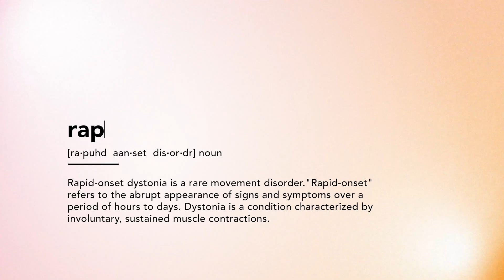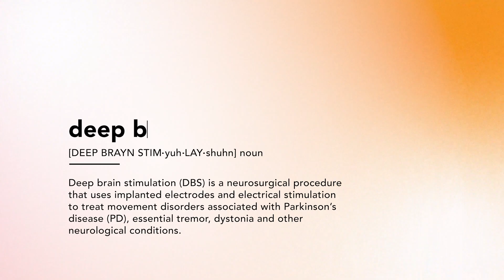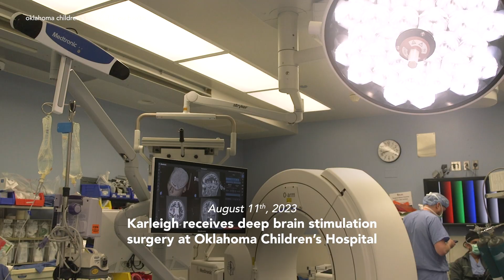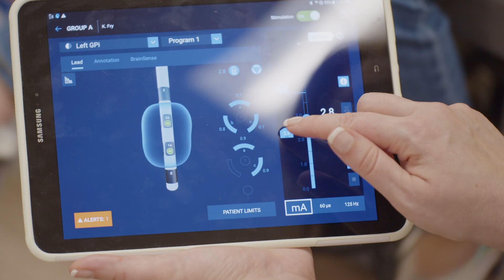Karleigh’s Story: 1st in the World to have Robotic Deep Brain Stimulation Surgery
Karleigh’s Story: Deep Brain Stimulation surgery is first of its kind in a child.

Karleigh Fry's life took a drastic turn at four years old when a fever triggered an undiagnosed genetic disorder, leading to severe deterioration in her motor skills, leaving her paralyzed and unable to speak.

Seeking answers, Karleigh’s family turned to Dr. Amber Stocco, Medical Director of Child and Adolescent Neurology at Bethany Children’s Health Center. Genetic testing revealed rapid onset dystonia, a rare condition. Despite treatment attempts, including medication, Karleigh's condition showed no improvement, prompting consideration of surgery.In August of 2023, Karleigh underwent surgery at Oklahoma Children’s Hospital to implant a deep brain stimulation (DBS) device. It was the first time worldwide that DBS was placed robotically in a child.

Dr. Andrew Jea, Pediatric Neurosurgeon at Oklahoma Children’s Hospital OU Health, says of the groundbreaking surgery, “This means that we now have an effective surgical treatment that’s very accurate and safe for kids that may not have had another option.”

Dr. Stocco emphasized the importance of combining technologies for better outcomes, stating, “Both of those technologies coming together for better results is what we’re doing here in Oklahoma, and it’s exciting that we are leading the edge on what’s happening in the world of deep brain stimulation, as well as robotics.”

Karleigh’s family is grateful for the innovative treatment she has received, as Karleigh continues to improve. Her parents can make adjustments to the DBS as needed and Karleigh continues to see Dr. Stocco for follow-up treatment.